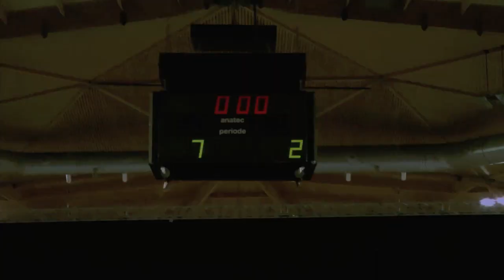CFE Ciba/VDL Groep 1 - FCK de Hommel 1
Heerlijke zaalvoetbaldag in Eindhoven 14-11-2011

In de aanloop naar Barcelona waar later deze week gestreden zal worden om een plaats bij de laatste vier van Europa , stond de topper in de nationale competitie tegen FCK De Hommel op het programma. Kosten noch moeite werden gespaard om het zaalvoetbal te promoten en onder de aandacht van een breed publiek te brengen.

Tweeduizend mensen  hebben kunnen genieten van een prachtig jeugdtoernooi, van de sterren van weleer en uiteraard van de topper tussen de landskampioen CFE Ciba/VDL Groep en FCK De Hommel. Opmerkelijk was de relaxte sfeer in het Indoor Sportcentrum. Jong en oud zorgden voor een echte voetbalsfeer en de positieve reacties die tijdens en na afloop van dit evenement werden geuit moet de organisatie sterken in haar filosofie om het zaalvoetbal niet alleen regionaal, maar ook landelijk op de kaart te zetten. De ambities van Ciba/VDL om te professionaliseren werd nog eens onderstreept door het convenant dat gesloten werd met FC Eindhoven. De intentie om te gaan onderzoeken op welke gebieden zij elkaar kunnen aanvullen onderstreept eens temeer dat het zaalvoetbal voor vol wordt aangezien.

Kortom een geweldige dag voor het zaalvoetbal!
De hoofdmoot van de avond was de confrontatie tussen beide grootmachten CFE Ciba/VDL en FCK De Hommel. Beide teams zijn al op voorhand kanshebbers om de play-offs te halen en degene die deze wedstrijd zou winnen nestelt zich definitief in de top van de ranglijst. Het was even afwachten hoe Ciba/VDL tussen alle activiteiten door zich zou opstellen. In twee maanden tijd heeft het team van coach Nieddu al veertien duels moeten afwerken. Tel daarbij de zes wedstrijden in Brazilie van de vijf internationals op en je moet tot de conclusie komen dat je bijna kunt spreken van professionalisme. De dip zal ongetwijfeld een keer komen. De vraag is wanneer?
In het duel met FCK De Hommel was er geen sprake van een terugval. Ciba/VDL toonde volwassenheid, speelde gedisciplineerd en trok uiteindelijk dik verdiend met 7-2 aan het langste eind. Saillant detail was het feit dat er op een bepaald moment negen Oranje- spelers op het veld stonden. Zij kennen elkaar door en door en dat was te zien. Respectvol werden duels aangegaan en als het kon werd de aanval gezocht. Dit tactische steekspel was voor de kenner een lust voor het oog. Het technische vermogen van individuele spelers was van uitzonderlijke klasse en dat werd door het massaal opgekomen publiek dan ook volop gewaardeerd. In de eerste helft waren er kansen over en weer. Dat het bij rust slechts 2-1 stond was mede te danken aan het goede keeperswerk van Grimmelius en Gremsperger. Door doelpunten van Lagouireh en Saadouni kwam Ciba/VDL op een 2-0 voorsprong, maar vlak voor de pauze verkleinde Hamdaoui na een onoplettendheid in de Eindhovense defensie de achterstand: 2-1.
Na de pauze kwam de thuisploeg furieus uit de startblokken. Bali schampte de paal en enkele seconden later was het Najib El Allouchi die voor de 3-1 zorgde. Hij komt terug van een blessure en liet weer eens zien van welke waarde hij is voor het team. De wedstrijd leek gespeeld. Zeker toen Aziz Lagouireh op aangeven van Allouch de stand op 4-1 bracht. FCK De Hommel stortte niet in en probeerde er nog van alles aan te doen om de stand een draaglijker aanzien te geven. Nadat El Allouchi de vijfde scoorde was het baltovenaar Issy Hamdaoui die met een magistrale beweging de handen van een ieder op elkaar kreeg: 5-2. Saadouni en Allouch zetten in de slotfase de puntjes op de i: 7-2.
Een enigszins geflatteerde uitslag, maar er was maar een ploeg die aanspraak mocht maken op de overwinning en dat was de thuisploeg. CFE

Ciba/VDL kan zich nu op gaan maken voor drie Europese wedstrijden in Barcelona. Als je naar de ranking kijkt van de deelnemende ploegen dan valt er niet veel voor de Eindhovenaren te halen. Maar ieder positief resultaat zal de ploeg nog sterker maken.

Statistieken:

9e min.      1-0 Aziz Lagouireh ( Najib El Allouchi)
18e min.    2-0 Oualid Saadouni  (Najib El Allouchi)
19e min.    2-1 Issy Hamdaoui
21e min.    3-1 Najib El Allouchi
25e min.    4-1 Aziz Lagouireh ( Mo Allouch)
29e min.    5-1 Najib El Allouchi ( Aziz Lagouireh)
30e min.    5-2 Issy Hamdaoui
31e min.    6-2 Oualid Saadouni (Karim Bali)
35e min.    7-2 Mo Allouch
Geel: Issy Hamdaoui (FCK)
         Patrick  Thomassen (FCK)

10 meter:
38e min. Nejari (FCK) naast
39e min. Hamdaoui (FCK) gestopt
39e min. Hamdaoui (FCK) gestopt
Scheidsrechters: Heren Weyers en Van der Plas
Toeschouwers:  2000 !!!